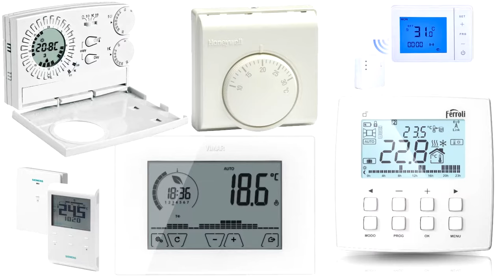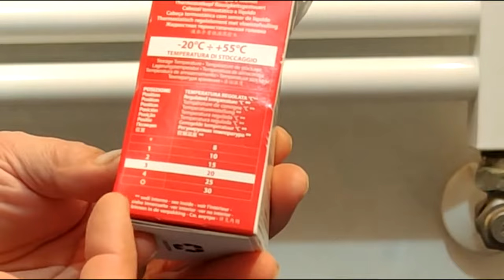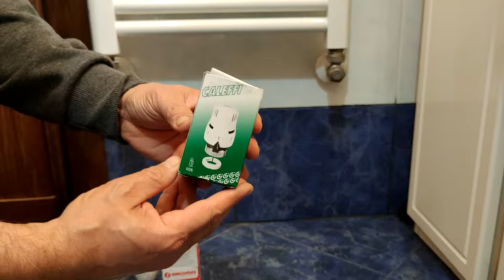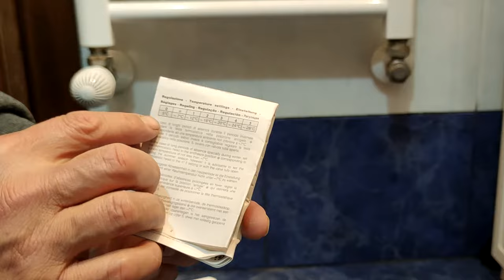Prima di comprare le testine termostatiche guarda questo video esplicativo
informAnto, riparazione, risparmio, Come funzionano le testine termostatiche? In quali valvole possono essere installate? Quale sono le caratteristiche di alcune valvole? come faccio a sapere se le valvole dei miei termosifoni supportano le testine termostatiche? Questo e molto altro.
Buona visione.